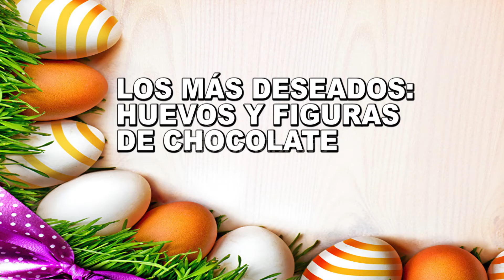Los preparativos para la celebración de Pascua